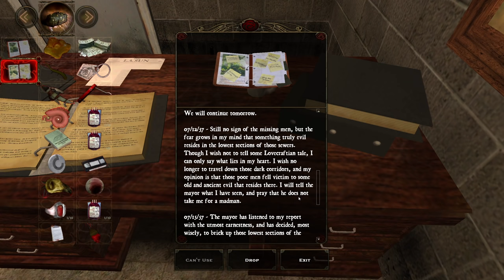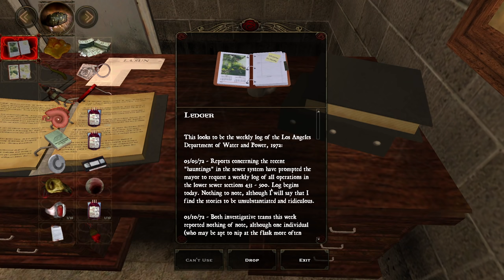The Old Sewers - Let's Play Vampire: The Masquerade - Bloodlines Part 34 Blind Gameplay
Let's play Vampire: The Masquerade - Bloodlines on PC! In Part 34 of this blind Toreador gameplay/playthrough, we trek through the Nosferatu Warrens, aka the infamous old sewers section.

► Vampire: The Masquerade - Bloodlines
Developer: Troika Games
Publisher: Activision